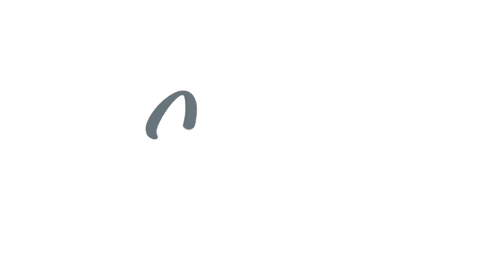Katherine Pérez, graduada de Trabajo Social deja huella en los territorios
Conozcan el testimonio de nuestra graduada del Programa de Trabajo Social de la Sede Principal de UNIMINUTO, quien actualmente gestiona procesos estratégicos territoriales ambientales, de gobernanza y construcción de Paz en el Cesar.